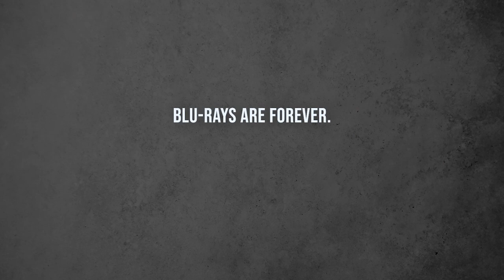Discotek Media Compilation Trailer - 2020 Q4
This sizzle trailer includes previews of:
The Rose of Versailles